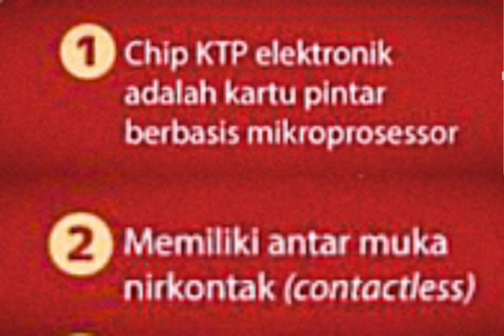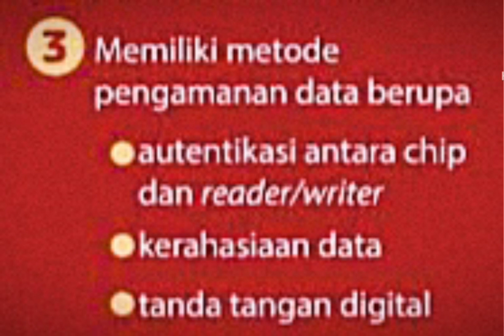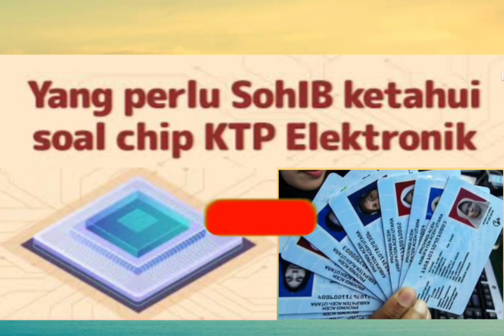ini penjelasan tentang chip ktp elektronik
Hay sob seperti biasa di video kita kali ini akan membahas tentang chip pada ktp elektronik ya sob,agar tidak gagal paham tonton video ini sampai selesai dan jangan lupa subscribe nya ya sob terimakasih